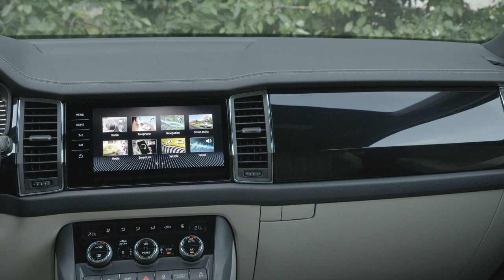Škoda KODIAQ Laurin & Klement 2022 - DRIVING, exterior & interior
Taking a look at the official Škoda footage of the new Škoda KODIAQ 2022 Facelift, and in this video you can see the top of the line Laurin & Klement version.

MORE INFO ABOUT THE CAR:

pproximately four years after the KODIAQ’s market launch, the carmaker has updated its internationally successful SUV with even more refined and striking design language. For the first time, the large SUV can be equipped with full-LED Matrix headlights as well as ergonomically optimised seats with ventilation and a massage function. The line-up of efficient EVO engines includes a new, more powerful TSI engine for the KODIAQ RS. Apart from this sporty range-topping model, the Czech car manufacturer continues to offer its SUV – which is also available as a seven-seater – in the Active, Ambition and Style trim levels, and as SPORTLINE as well as L&K variants.

The updated KODIAQ is available in the Active, Ambition and Style trim levels, and as SPORTLINE, L&K as well as RS variants. The Czech car manufacturer has refined the look of its sporty top-of-the-range model, the KODIAQ RS. The biturbo diesel used in the previous model has been replaced by a new, more powerful TSI petrol engine with 180 kW (245 PS). This engine is more than 60 kg lighter and offers better driving performance. Like the other four power units – the two petrol engines producing 110 kW (150 PS) and 140 kW (190 PS), as well as the two diesels with an output of 110 kW (150 PS) and 147 kW (200 PS) – the 2.0-litre engine fitted in the KODIAQ RS also comes from Volkswagen Group’s latest, more efficient and lower-emission EVO generation.

More comfortable, more ergonomic and more sustainable: ŠKODA has developed the KODIAQ’s interior even further. For the first time, the brand’s large SUV can be equipped with ergonomic front seats including ventilation and a massage function. The covers of the optional Eco seats are made of sustainable, vegan materials. Fresh accents are provided by new decorative strips and contrasting stitching, as well as LED ambient lighting with an extended range of functions.

The KODIAQ L&K features perforated front seats upholstered in black or beige, and include ventilation and electric seat adjustment with memory function. The contrasting stitching on the dashboard and door trim is grey, while the decorative strips come in a piano black finish. The multifunction steering wheel bears an L&K badge; the infotainment display welcomes the driver and passengers with an L&K logo. The KODIAQ L&K features stainless steel-look pedal covers and LED ambient lighting with an extended range of functions. The standard equipment also includes the CANTON sound system.

ENGINES:  Five engines deliver an output from 110 kW (150 PS) to 180 kW (245 PS)